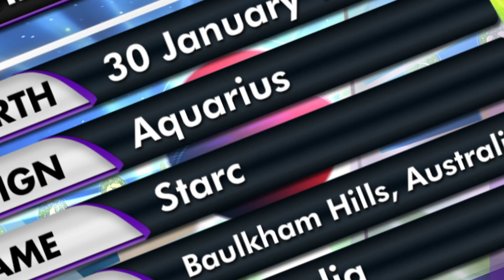Star power Prem Jyotish - January 2023